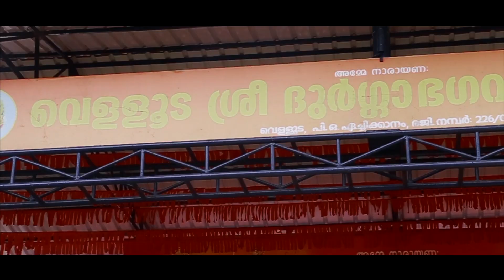വെള്ളൂട "ശ്രീ ദുർഗ്ഗാഭഗവതി ക്ഷേത്രം" -ചരിത്ര-ഡോക്യുമെന്ററി...... 🙏🏻🙏🏻🙏🏻.